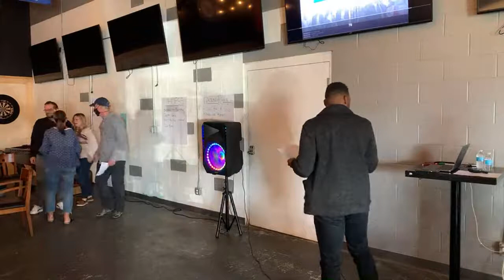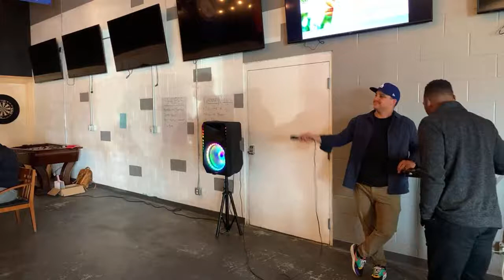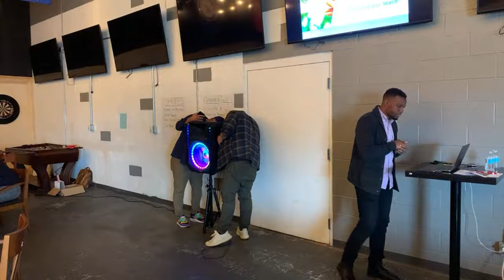Diversity Inclusion Workshop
A live video of our Diversity and Inclusion Workshop from September 26th, 2021 with Dr. Rahn Franklin and Pastor Ben Aguilera. Held at Tulip City Distillery in Holland, Michigan.